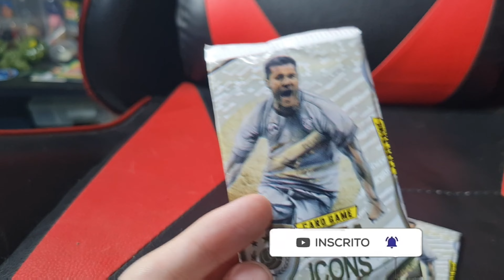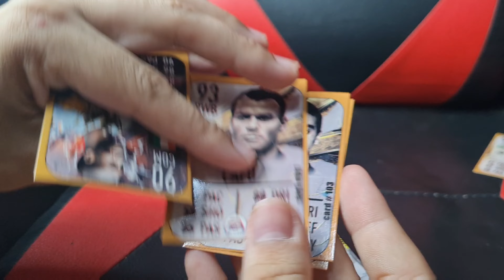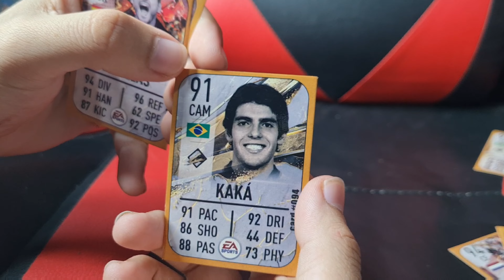ABRINDO CARDS DE FIFA ICONS